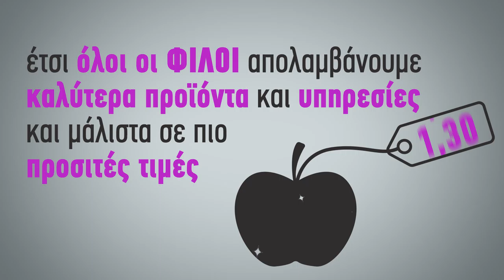Κοινότητες Κοινωνικής Αλληλέγγυας Οικονομίας. Μέρος 2ο Φίλοι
Οι άλλοι τους λένε πελάτες για μας είναι φίλοι.